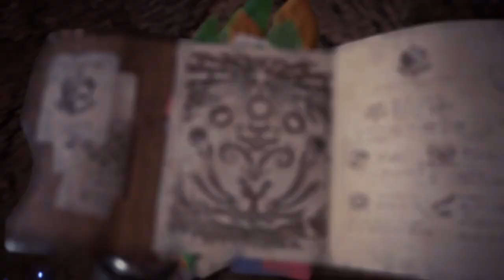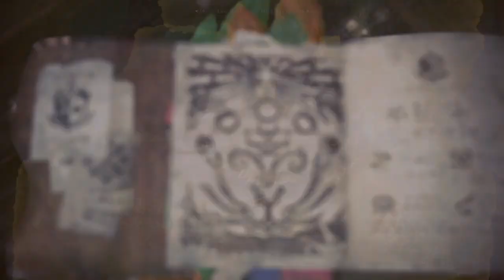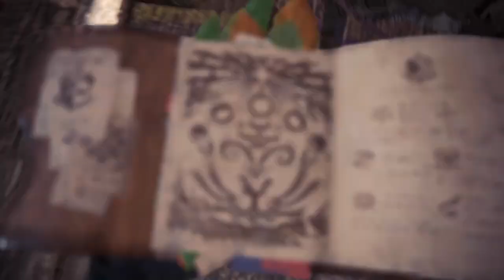MHWI: entering the new new world